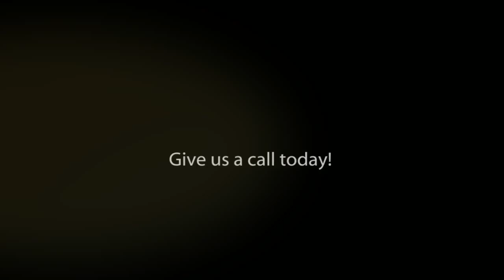hair salon 5